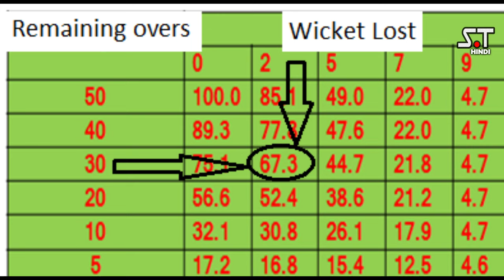Bamboo Bat New cricket Bat made of Bamboo । बम्बू से बना नया क्रिकेट बैट